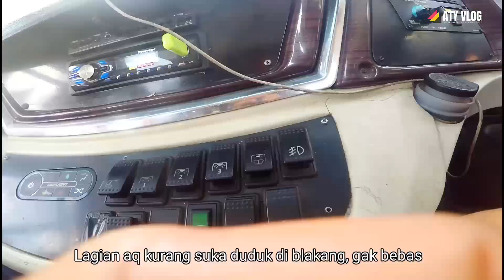Trip Report Bersama MPM Badagok, Harus rela meninggalkan Keluarga / Part 1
Trip Report pertama bersama Bus MPM Dengan Julukan "Badagog"